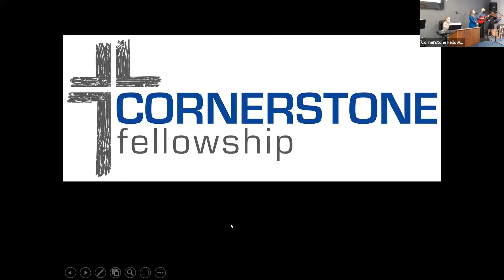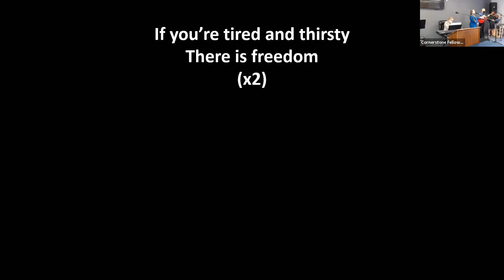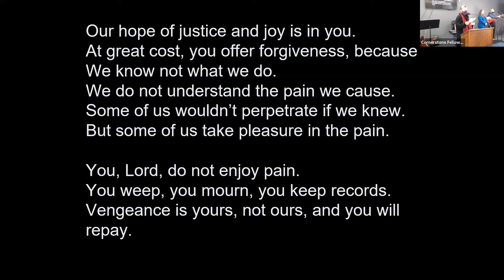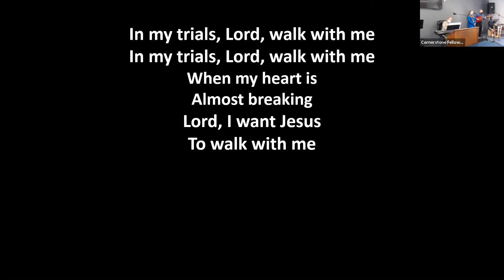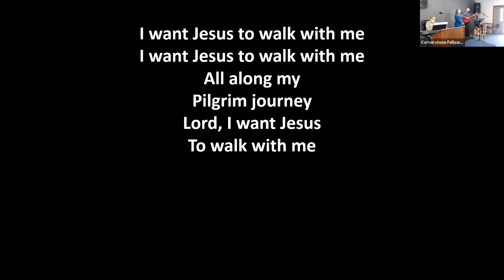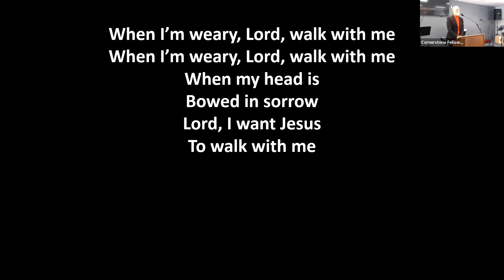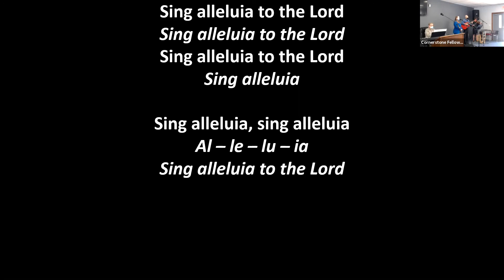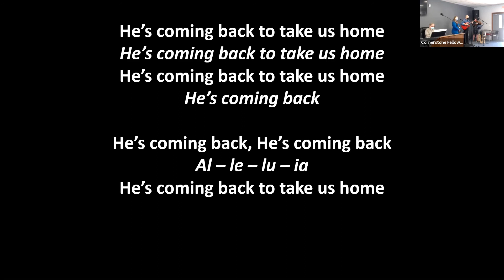The Rest Of The Story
Michael McQueen preaches at Cornerstone Fellowship on April 25, 2021 on Evangelism and Outreach. Combined Zoom and in person service.